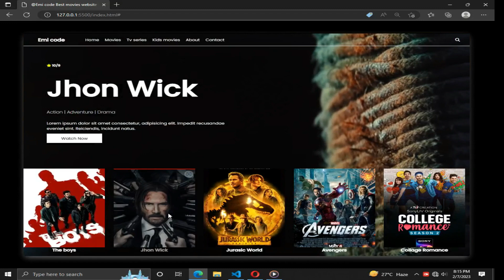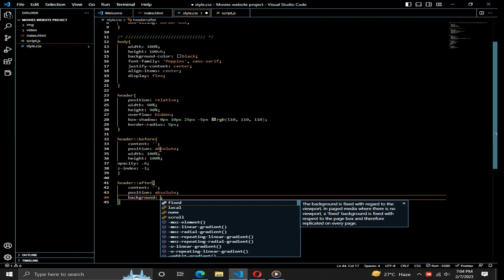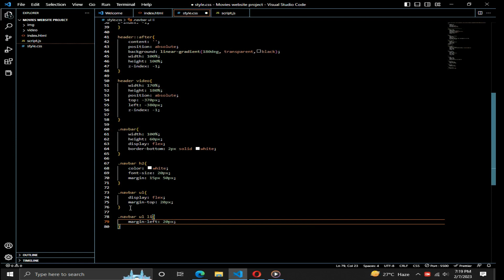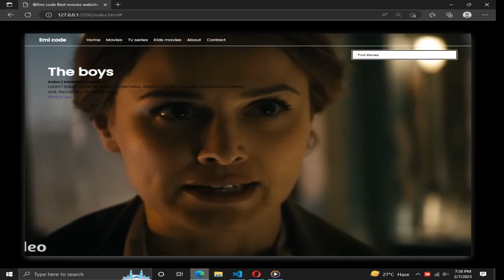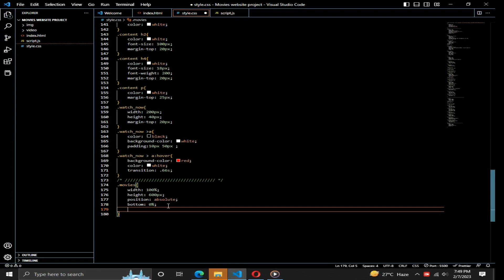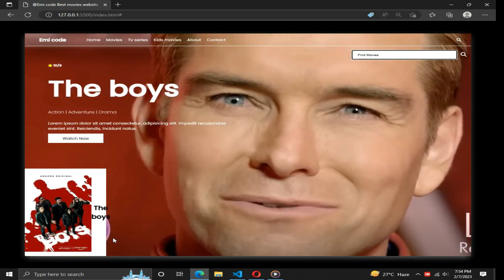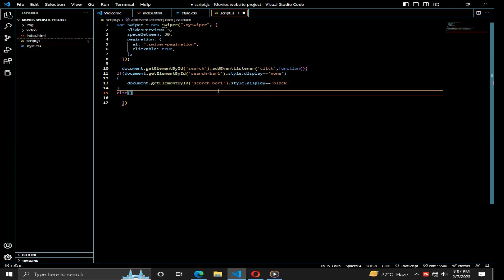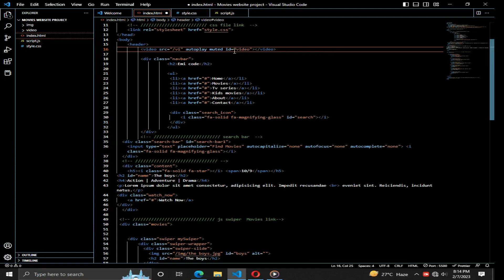Make best movies website header using HTML CSS and JavaScript tutorial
Make a Best movies website header tutorial for bigginners  Html,css and javascript

tyx for watching